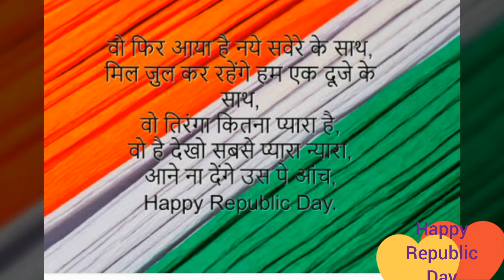Happy republic day.....